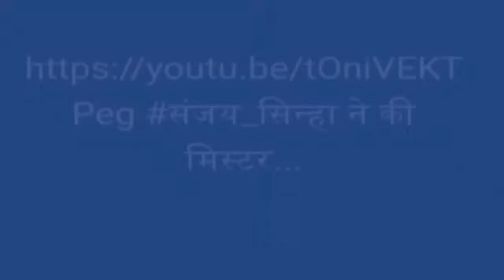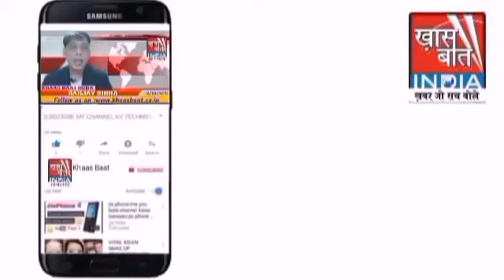संजय सिन्हा बता रहे हैं ऐसी खबरें जो आपके होश उड़ा देंगे II 28 जनवरी 2021 II ख़ास बात इंडिया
संजयसिन्हाबतारहेहैं ऐसी खबरें जो आपके होश उड़ा देंगे II 28 जनवरी 2021 II ख़ास बात इंडिया